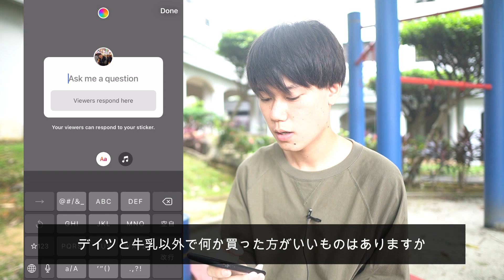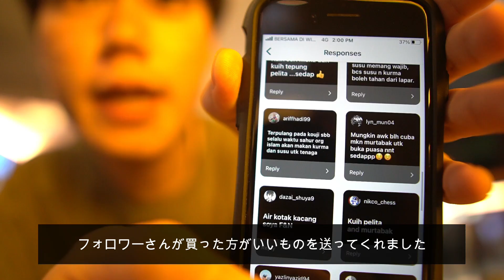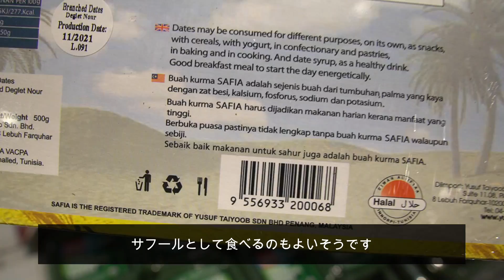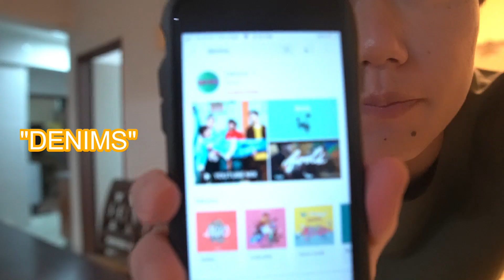non-muslim tapi cuba berpuasa Ramadhan 2022!! 【日本人/ マレーシア】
Tahun ini saya cuba berpuasa selama sebulan bersama dengan anda semua! Hari ini saya pergi beli benda2 yang perlukan untuk berpuasa!
ｰｰｰｰｰｰｰｰｰｰｰｰｰｰｰｰｰｰｰｰｰｰｰｰｰｰｰｰｰｰｰｰｰｰｰｰｰｰｰｰｰｰｰｰｰｰｰｰｰｰｰｰｰｰｰｰｰｰｰｰｰｰｰｰｰｰｰｰｰｰｰｰｰｰｰｰｰｰｰｰｰｰｰｰｰ